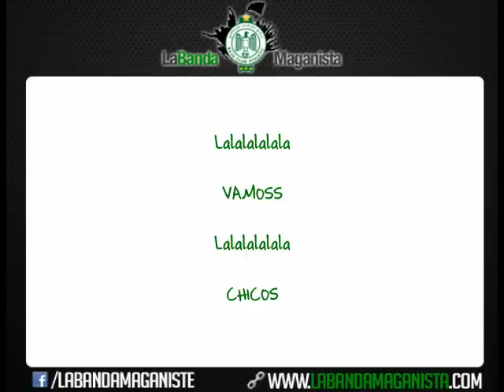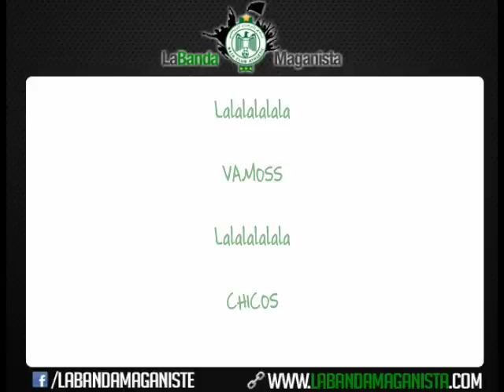Rythme - Vamos Chicos | La Banda Maganista